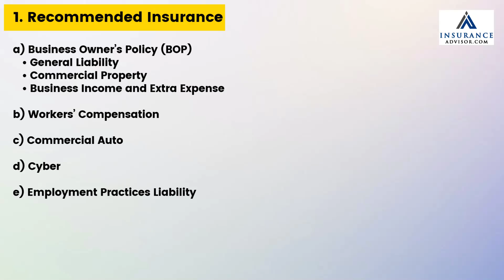Retail Insurance | InsuranceAdvisor.com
Whatever retail business you have, whether clothing boutique, gift store, or specialty store, you put in a lot of time and effort every day. So its important to be aware of the risks you face. Our insurance coverage is designed to protect your business from insurable risks so you don't have to pay for losses out of your bottom line.  From customer accidents to employee slips and falls, to meet your store's specific needs, we offer customizable business insurance.